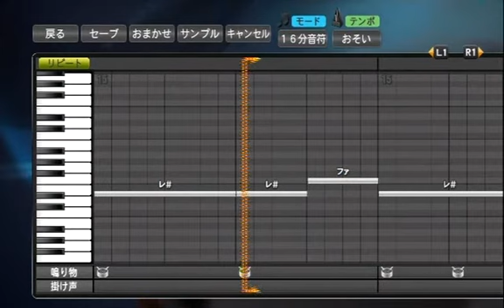プロ野球スピリッツで応援歌 サイレントイヴ/辛島美登里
サイレントイヴ/辛島美登里